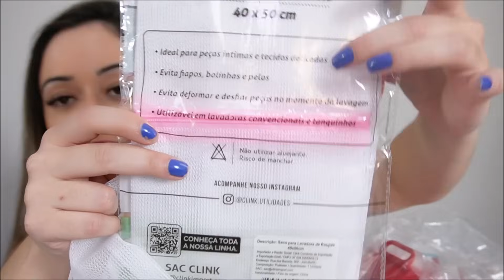SHOPEE COMPRINHAS enxoval para casa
Fiz um enxoval para casa na shopee, comprei muita coisa útil e com preço bom. 🥰

Links:
Mala:

Um abraço, fiquem com Deus e até o próximo vídeo!